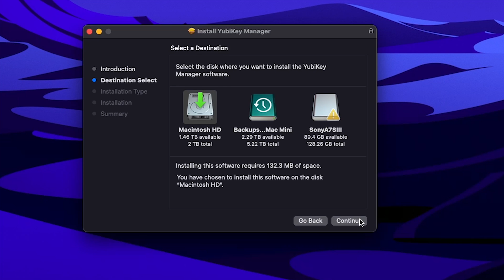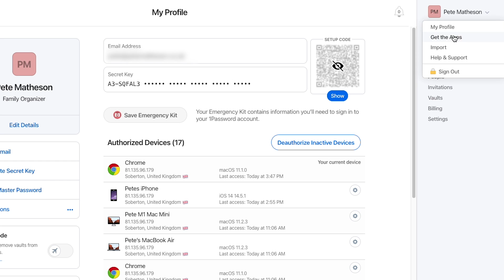How to Secure 1Password with Yubikey | Password Manager Security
Learn more about how to secure your 1Password using YubiKey. In this video, I will share what Yubikey is used for, how to use a Yubikey password authenticator to secure your passwords, setting up your YubiKey manager and more.

YUBIKEY

🔸 $10 off Rev Subtitles for your Videos

🔸 Main Camera
🔸 Shotgun Mic
🔸 Wireless Mic
🔸 Vlog Tripod
🔸 Studio Light
🔸 Camera Backpack
🔸 Recorder & Monitor
🔸 Electric Sit & Stand Desk

🔸 The CRM I use in every business
🔸 The group that every MSP should join
🔸 1,000 Free Tesla Supercharging Miles
🔸 What I use for investing in stocks (Get a free stock worth up to £100)

🌵 NEW HERE? 🌵